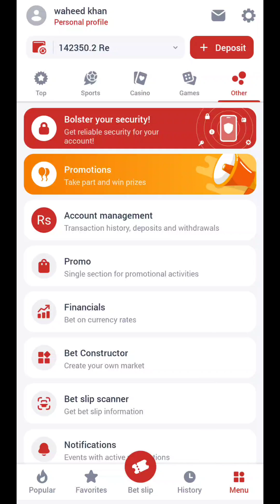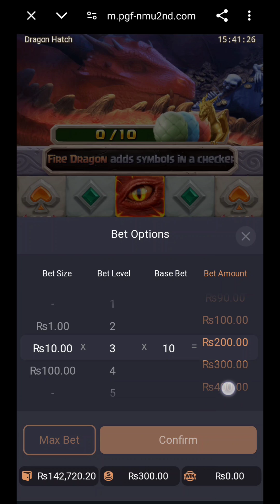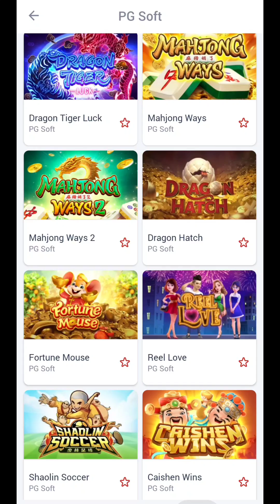Big win slot game ...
For information plz contact in telegram id
Mega pari promo cod..MH8833
. NOTE.
Yi jo b video me upload karta hoo.. yi ek gambling video he.. aap apni marzi SE play kary.. meri es me koy zemadari nahi..
 Agar aap gambling karna karna chahte he.. tu khud kary...  Apne marzi se.. warna video ko skip kar sakte..
online casino game
slot game